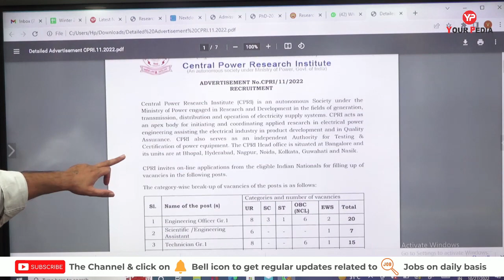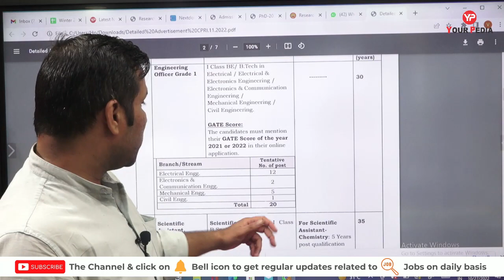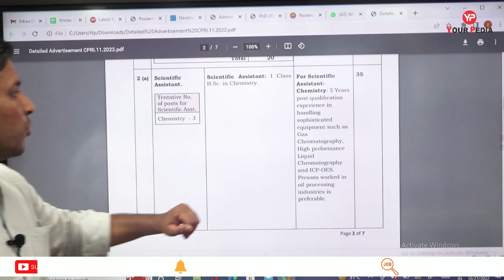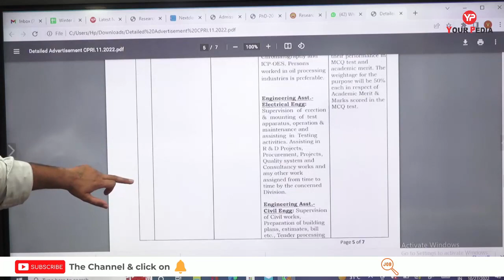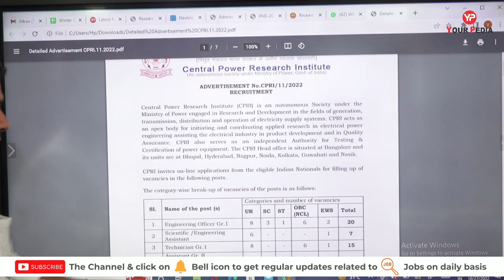CPRI Recruitment through GATE 2021 & 2022 | CPRI Recruitment for various post 2022